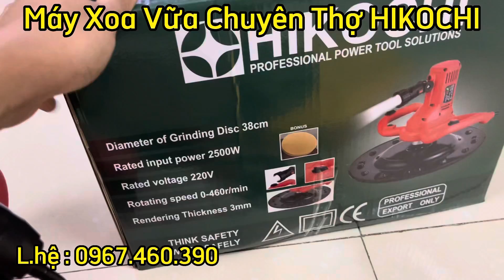Máy Xoa Vữa Chuyên Thợ Nghề .